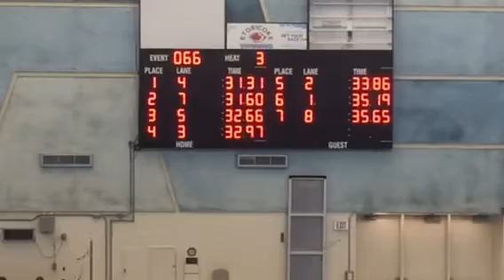50 m free Matias 28 feb 2016 Etobicoke Olympium